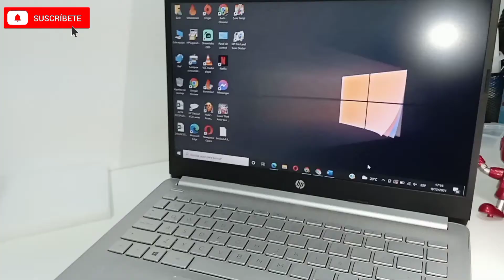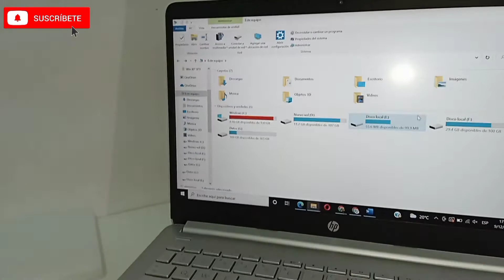💻Convierte el disco duro de tu laptop a un disco externo portable|Parte 2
✅IG tecnología y mucho más: zackattack.96
✅IG personal: zack_delaguila